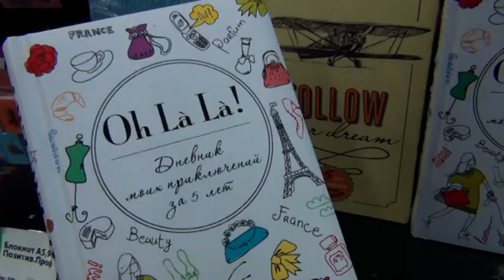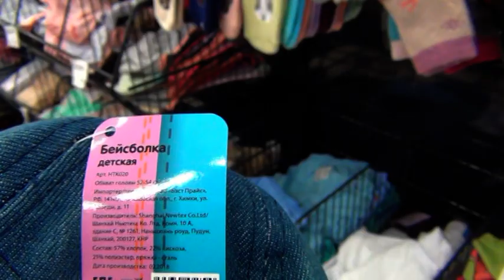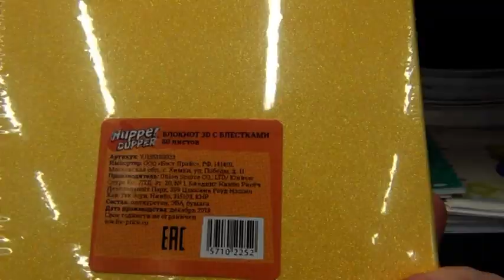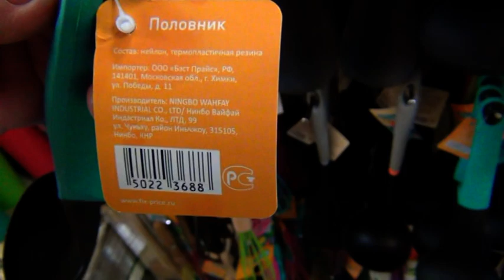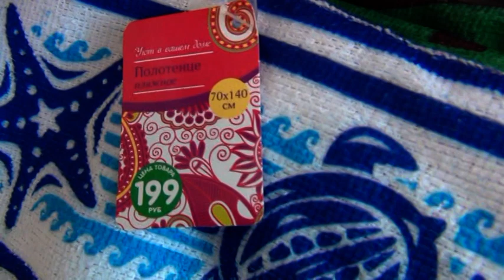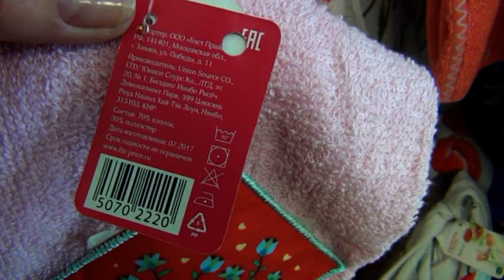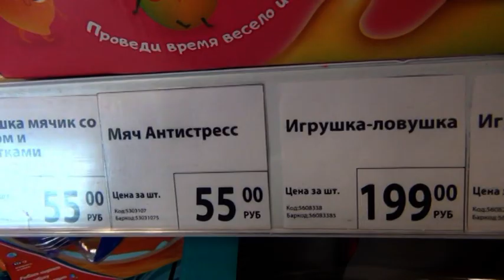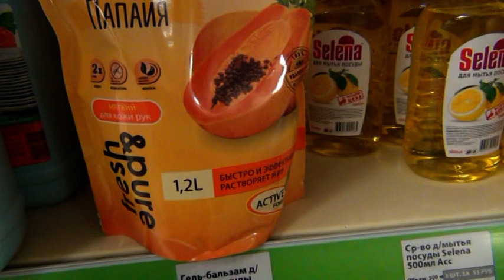Умный ФИКС ПРАЙС ПОЛЕЗНЫЕ И НУЖНЫЕ НОВИНКИ НА ПОЛОЧКАХ FIX PRICE💖МАЙ 2019 ОБЗОР ПОЛОЧЕК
Всем привет! Сегодня сделаю видеообзор полочек  и новинок из магазина Фикс Прайс. Май 2019. Fix Price  Обзор цен.

Если вам было полезно это видео то